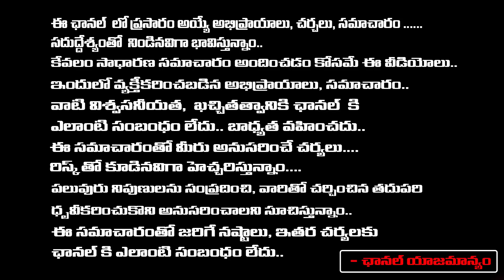అలేఖ్య రెడ్డి పైనందమూరి ఫ్యాన్స్ దాడి తారకరత్న పిల్లల్ని బలవంతంగా...| Taraka Ratna | RED TV TELUGU